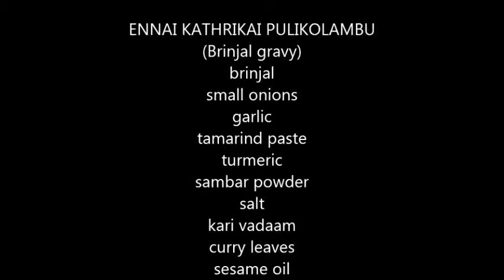ennai kathrikai kulambu / brinjal gravy